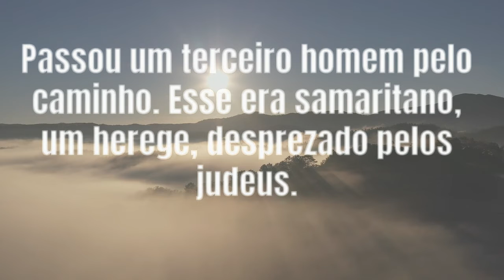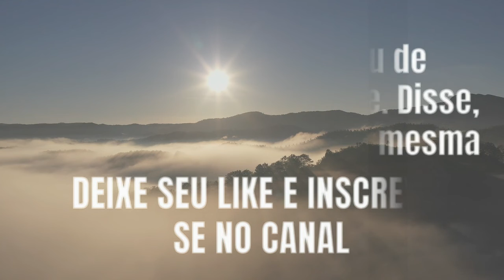O Bom Samaritano - quem é meu próximo? PALAVRA DO DIA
Um homem estava caído na estrada. Assaltado, espancado e deixado como morto, ele nem conseguia se mexer. Nesse momento, passou um sacerdote, um homem dedicado ao serviço no templo de Deus. O sacerdote viu o homem prostrado e... se afastou dele!

Passou também um levita, um homem que também trabalhava no templo de Deus, cuidando de vários aspetos práticos. O levita viu o homem e também seguiu caminho sem o ajudar. Se nem dois homens considerados muitos santos fizeram nada, quem iria ajudar esse pobre homem?

Passou um terceiro homem pelo caminho. Esse era samaritano, um herege, desprezado pelos judeus. Mas, apesar da inimizade entre samaritanos e judeus, ele parou para ajudar o homem caído. O samaritano tratou de suas feridas e levou-o para uma hospedaria. Lá, ele pagou todas as despesas do homem ferido até ficar recuperado!

Qual, pois, destes três te parece que foi o próximo daquele que caiu nas mãos dos salteadores?
E ele disse: O que usou de misericórdia para com ele. Disse, pois, Jesus: Vai, e faze da mesma maneira.

Lucas Capítulo 10, Verso 36 e37

Lucas 10:36-37